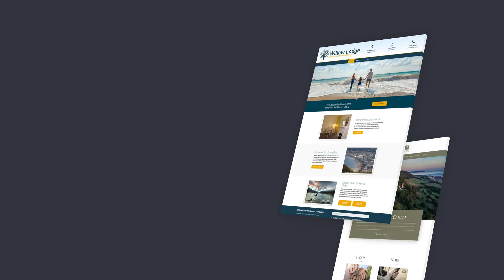Yellow Fly Design - Services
Graphic Design, Web Design and Marketing services based in Llanddulas, North Wales. We're specialists in small business web design with prices from just £20 per month for a bespoke designed and fully responsive website. for further details.